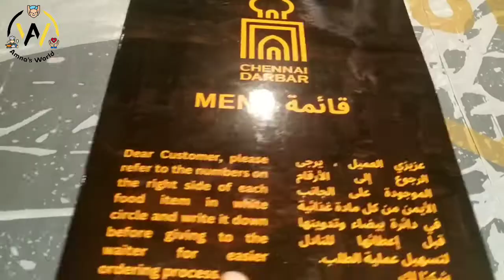Romaisa's first haircut in Jeddah | Desi snacks| رومیسہ کا پہلا ہئرکٹ | مزیدار سناکس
Welcome to Amna's world!!!
Romaisa got her first haircut after coming to Jeddah but before that we went to try hot and sour soup.
Chennai darbar is a famous south indian restaurant very near to my house. They offer very spicy hot and sour soup just like the way we get in pakistan. Cravings satisfied i must say.

Next we went to the shop to get romaisa her hair cut. There are shops in jeddah which are specialised for giving services to infants and kids. Mashallah Romaisa is looking so much beautiful after getting a hair cut.

Right beside the barber shop there is a pakistani joint of Roll kababs which is very famous.
I was still craving to eat some spicy food and it is always up to the mark. They have very wide variety of items so do check out by visiting the shop. Family section is also available.